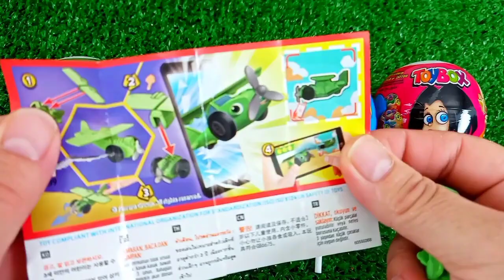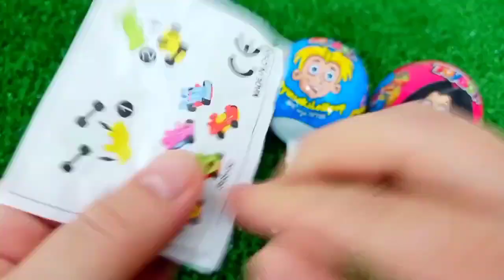Satisfying, Candy Unboxing video, Asmr Lollipops and Sweets ASMR Opening - Yummy Rainbow Lollipop